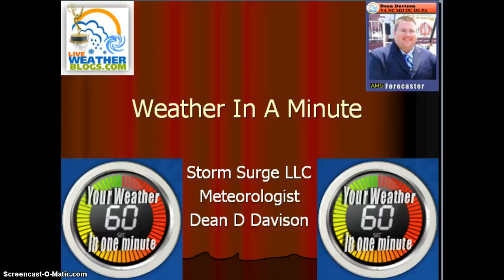Weather In A Minute July 24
Storms to major cool down